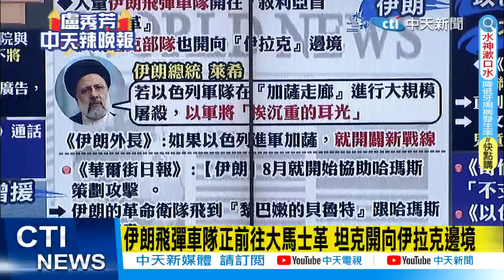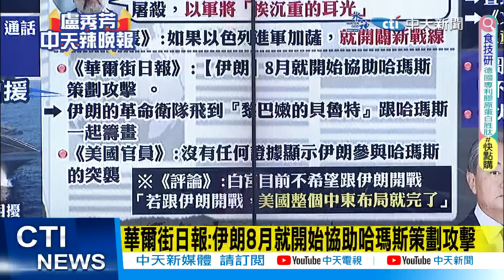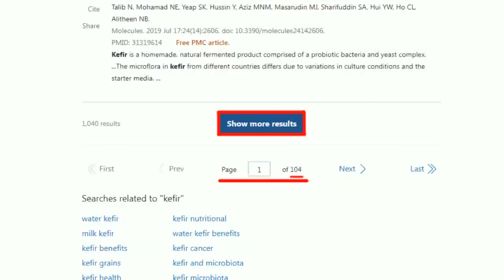【盧秀芳辣晚報】伊朗領導人警告! 英宣布出兵.美軍這反應｜伊朗撂話"開新戰線" 邊境大動作 @中天新聞CtiNews 精華版